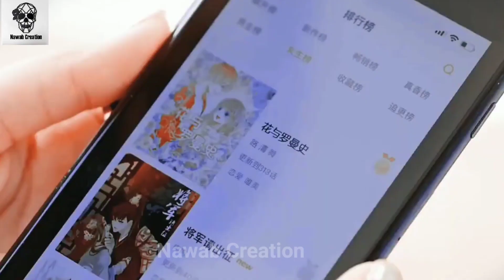Korean Mix Hindi Songs 💓Korean Love Story 💓Korean Drama 💓Korean 💓Chinese Love Story 💓Nawab Creation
No copyrights infringement intended. I don't own or endorse any of the material in the video. No Copyright infringment intended. This has been made purely for fun and enjoyment only. __________________Disclaimer___________________ ▼FAIR USE▼ "Copyright Disclaimer Under Section 107 of the Copyright Act 1976, allowance is made for "fair use" for purposes such as criticism, comment, news reporting, teaching, scholarship, and research. -This video has no negative impact on the original works (It would actually be positive for them) -This video is also for teaching purposes. -It is not transformative in nature. - I only used bits and pieces of videos to get the point across where necessary. ___________________________________________________________ _ 🎧 Song Credits: ♫Song-- 1)Ishq Tera ___________________________________________________________ _ 🎥Video Credits:- I Really Don't Have Any Idea !!! We Do not Wish to make any Commercial Use of this & Intended to Showcase the Creativity Of the Artist Involved.* ⚠️*The original Copyright(s) is (are) Solely owned by the Companies/Original-Artist(s)/Record-label(s).All the contents are intended to showcase the creativity of the Artist involved and is strictly done for promotional purpose.* ⚠️*DISCLAIMER: As per 3rd Section of Fair use guidelines Borrowing small bits of material from an original work is more likely to be considered fair use.